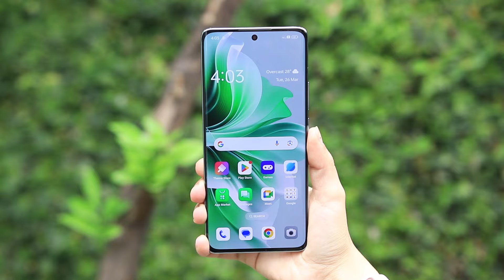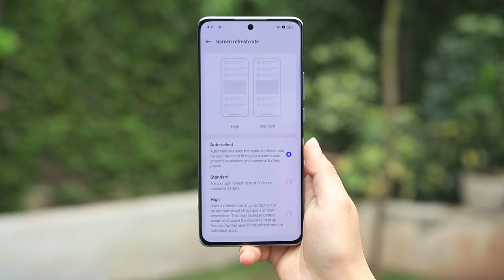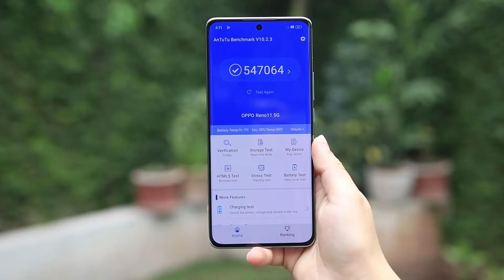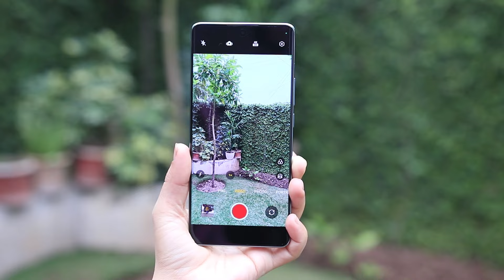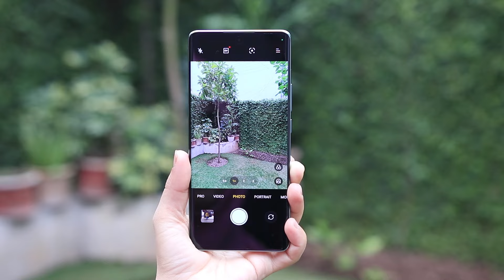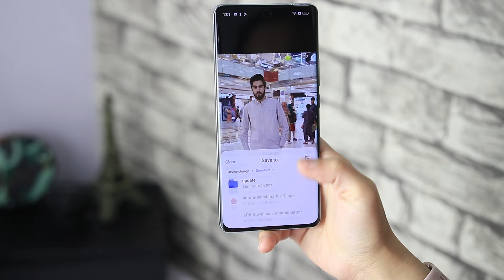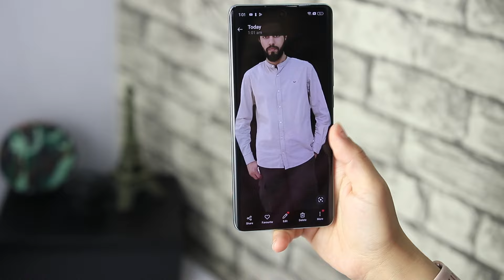OPPO RENO 11 5G REVIEW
In this video we’ll walk you through:
Oppo Reno 11 5g Specs And Price
Oppo Reno 11 5g PUB Test

{Video$Review$Oppo$Reno#11#}